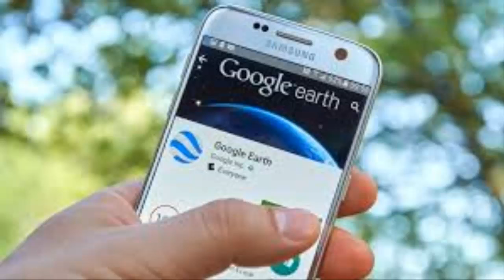The New Google Earth